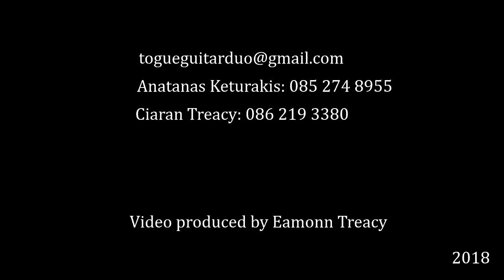Toque Guitar Duo Showreel 2018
Instrumental Guitar Duo based in Cork. We perform a wide range of music for hotels, restaurants, weddings, churches and private functions.

0:00 - 0:21  'Mother Sent Me',- Lithuanian Folk Song
0:22 - 0:50  'Besame Mucho' by Consuelo Velázquez
0:51 - 1:24  'Yesterday' by The Beatles
1:25 - 1:55   'Little Fire'- Russian Folk Song
1:56 - 2:34   'What a Wonderful World'
2:35 - 3:07   'Annie's Song' by John Denver
3:08 - 3:37   'Premier Amour'
3:38 - 4:06    'Can't Help Falling in Love'
4:07 - 4:38    'Vals' by Eythor Thorlaksson
4:39 - 4:59    'I Remember Everyday With You' by Oleg Kopenkov
5:00 - 5:22    'Moon River' by Henry Mancini
5:23 - 5:44    'Rumba Untitled' by Oleg Kopenkov
5:45 - 6:17    'I Miss You' by Per Olov Kindgren
6:18 - 7:03     'Skye Boat Song'- Scottish Traditional.
7:04 - 7:36     'Missing' by Vangelis
7:37 - 7:59     'Edelweiss' from The Sound of Music
8:00 -8:55      'Down by The Sally Gardens' Irish Traditional.

Anatanas Keturakis: 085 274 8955
Ciarán Treacy: 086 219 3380